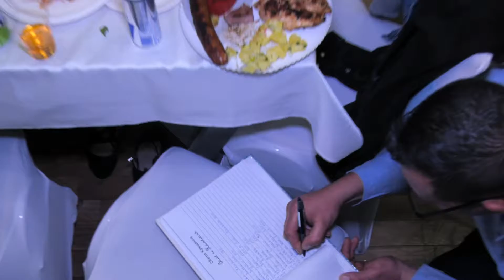Sveto Krushtenie na Kameliq i Vale 26,03,,2022 5